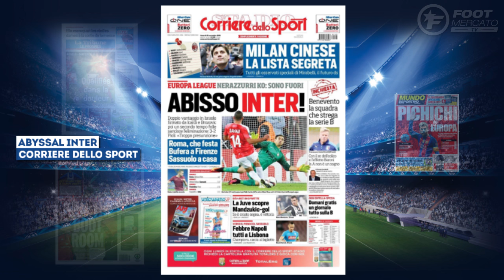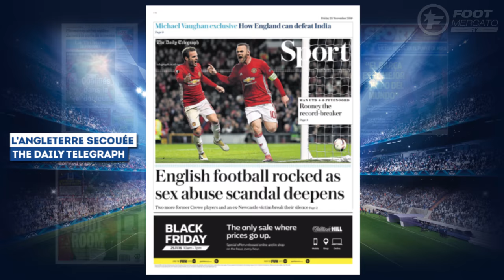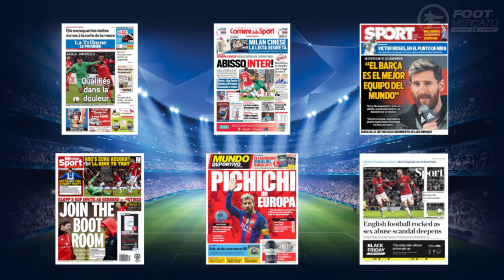Cavani sur les traces de Lionel Messi ! | Revue de presse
Au programme de cette revue de presse : le classement qui place Lionel Messi sur le toit de l'Europe, juste devant Edinson Cavani ! Mais aussi une recrue surprise envisagée par le Barça, un scandale de pédophilie en Angleterre ou encore le conseil de Jürgen Klopp à Steven Gerrard...